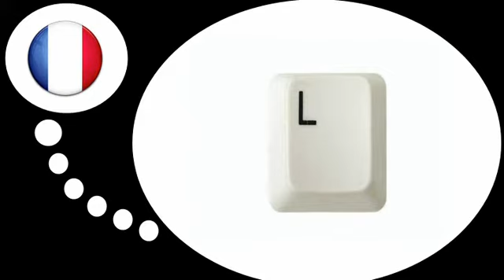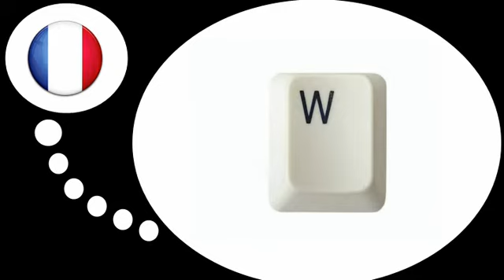フランス語レッスン = フランス語の子音